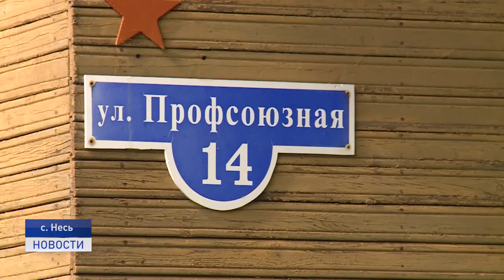ПОБЕДИТЕЛЬ КОНКУРСА "АГРОСТАРТАП"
Департамент природных ресурсов, экологии и АПК Ненецкого округа подвёл итоги конкурса "Агростартап". Победителем в этом году стал житель села Несь, который решил зарегистрировать крестьянское (фермерское) хозяйство.